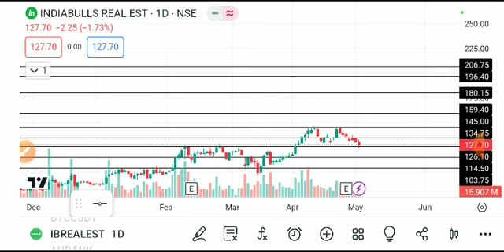INDIABULL REAL ESTATE SHARE LATEST NEWS TODAT,INDIABULL SHARE,INDIABULL REAL ESTATE SHARE ANALYSIS